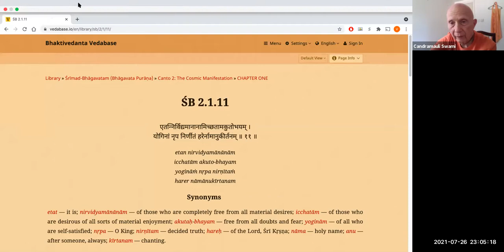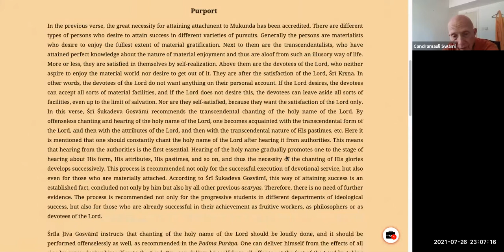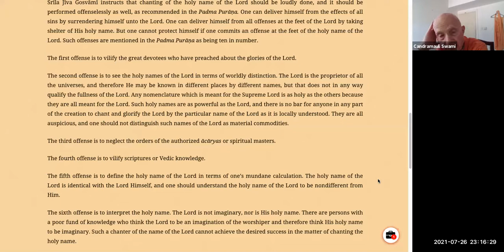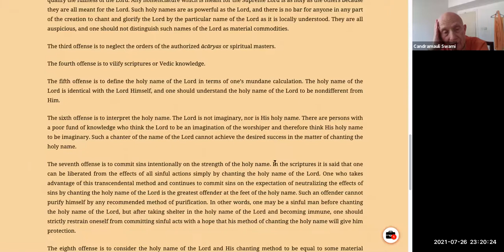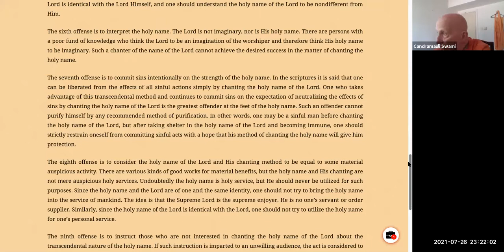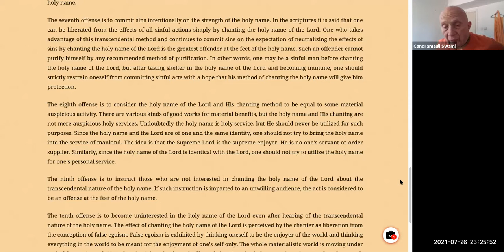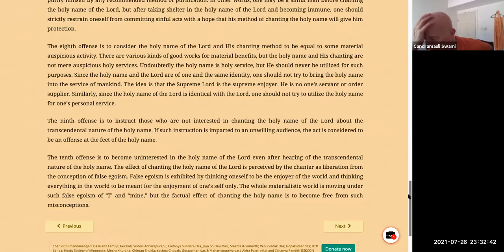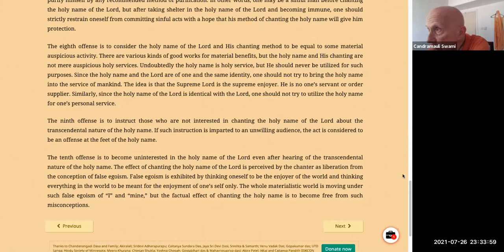HH Candramauli Swami - 2021.07.26 - SB 2.1.11 - 10 Offences To The Holy Name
Topic: 10 Offences To The Holy Name